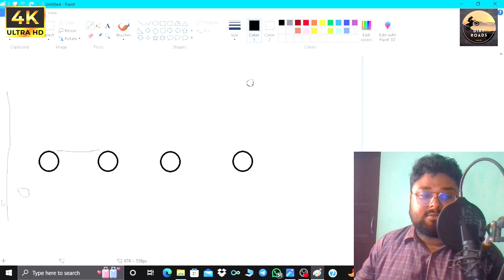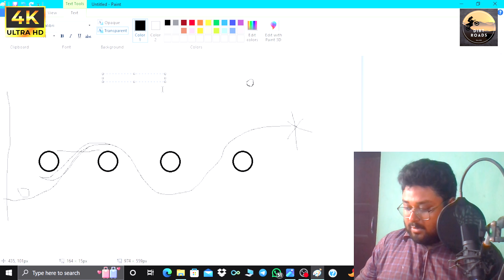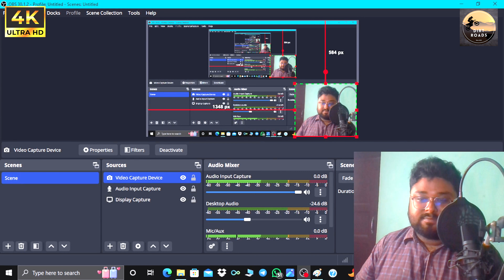Uluberia RTO/Driving test/ 2 wheeler & 4 wheeler/ Detail review/ vlog #16/ in Bengali/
Uluberia RTO
Driving test
 2 wheeler &  4 wheeler
 Detail review
 vlog #16
 in Bengali